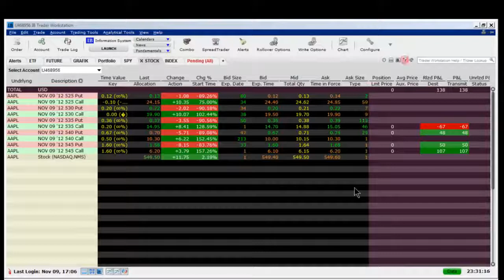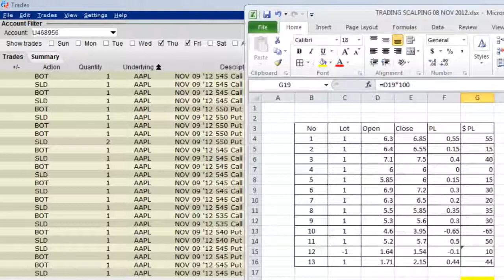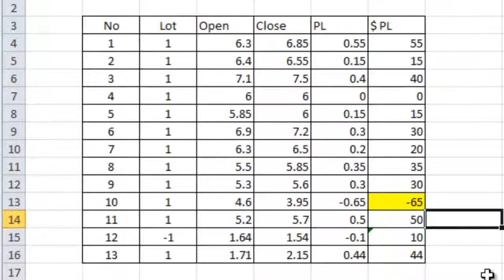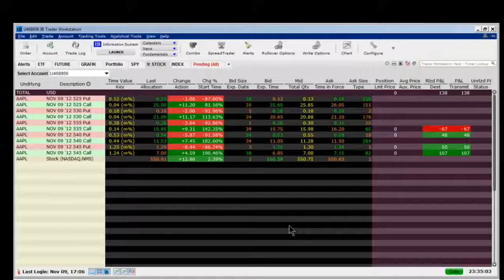Jurus Super Scalping Profit 45% dalam 2 Hari!!!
SUPER SCALPING 09 NOV 2012 WINNING TRADES

INFORMASI TRADING SAHAM & FOREX